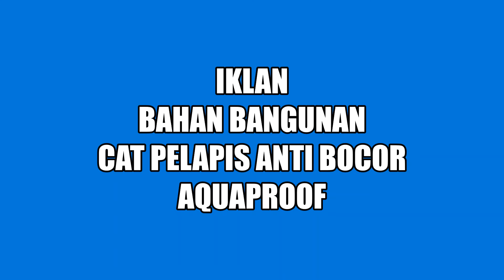Iklan Bahan Bangunan Cat Pelapis Anti Bocor Aquaproof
Sebagai  pelopor cat pelapis anti bocor di Indonesia yang telah terbukti karena kualitasnya. Sesuai dengan komitmen “setia melindungi rumah keluarga Indonesia”, Aquaproof terus berinovasi untuk menyediakan solusi bangunan yang efektif .

Kualitas Aquaproof telah terjamin, diproduksi oleh perusahaan yang telah terstandarisasi ISO 9001 dan ISO 14001. Aquaproof sangat memahami kondisi Indonesia yang memiliki curah hujan tinggi dan diwujudkan dalam berbagai produk-produk kimiawi bangunan yang sesuai.

Melalui berbagai produk kategori seperti pelapis anti bocor, aditif, serta produk tiling semakin mendukung Aquaproof dalam menyediakan sistem & solusi bangunan yang efektif. Didukung oleh jaringan yang tersebar di seluruh Indonesia, produk – produk Aquaproof mudah dijangkau oleh keluarga Indonesia.

Komposisi/Bahan/Ingredients:

Bahan utama : Polimer Elastomerik Sintetis
Berat jenis warna : 1,1 ± 0,1 kg/liter
Berat jenis (transparan) : 1 ± 0,1 kg/liter
Kekentalan : 16,000 – 23,000 cps
Elastisitas (ASTM D412) : 500 – 600 %
Kuat tarik (ASTM D412) : diatas 1 Mpa
Daya Lekat (ASTM D4541-85) : diatas 1.5 Mpa
KERING SENTUH : ±50 menit, tergantung suhu & kelembaban

KERING SEMPURNA : ±24 jam, tergantung suhu & kelembaban

DAYA SEBAR : 1 kg untuk 1 m² dengan dua kali pelapisan tanpa dicampur air